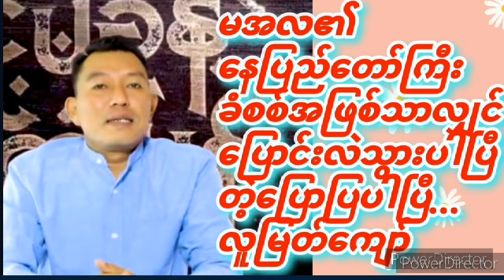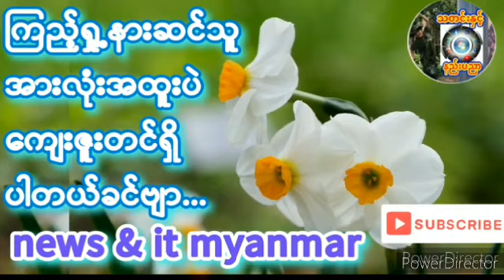၂၀၂၄၊ ဖေဖော်ဝါရီ ၂၅